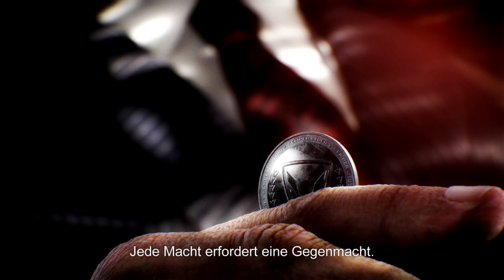Warface: Wähle eine Seite - Trailer mit deutschen Untertiteln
Krieg ist ein unerbittliches Geschäft. Ihr müsst euch für eine Seite entscheiden. Für eine leichtere Wahl, gibt's hier den Trailer mit deutschen Untertiteln.